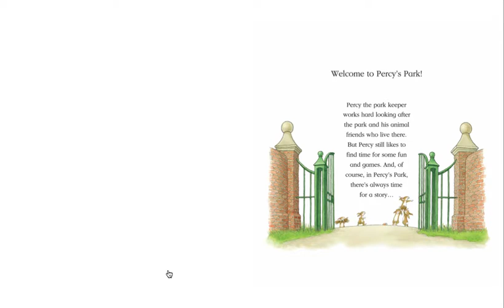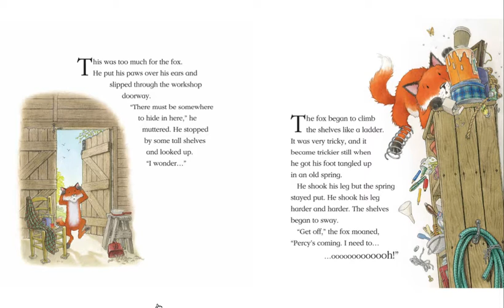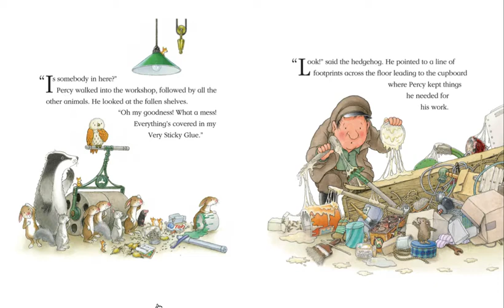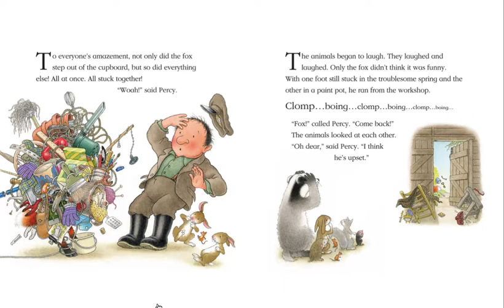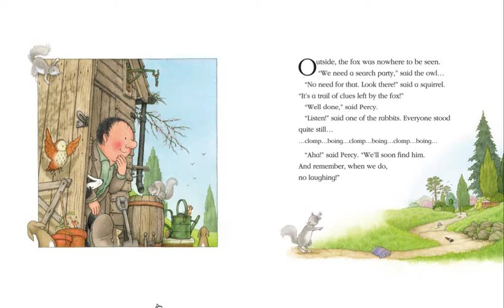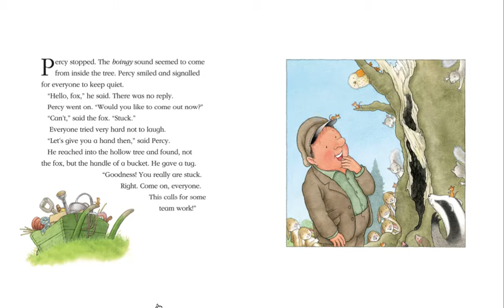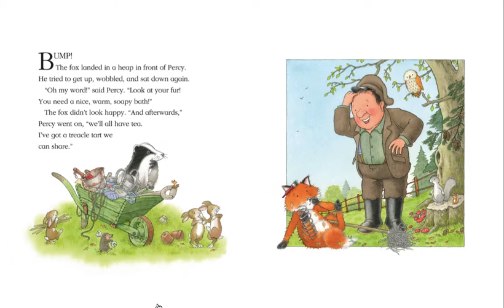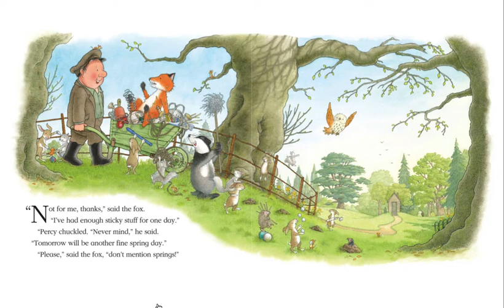One Springy Day